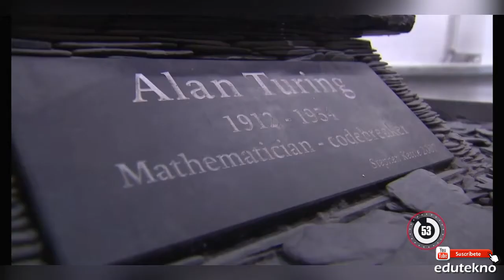💻 Alan Turing en 1'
¿Por qué fue tan imporante Alan Turing? Te lo cuentan en 1 minuto.